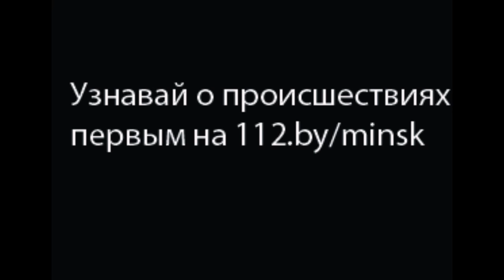пожар в квартире Д. Марцинкевича 22.10.2015